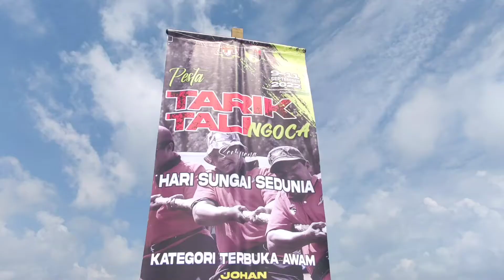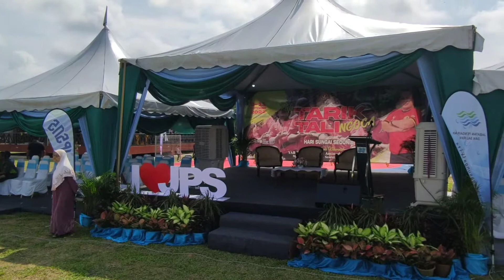Pesta tarik tali n ngoca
Di Perkampungan Kebudayaan Terachi,Kuala Pilah,N.Sembilan.
09/09-11/09/2022